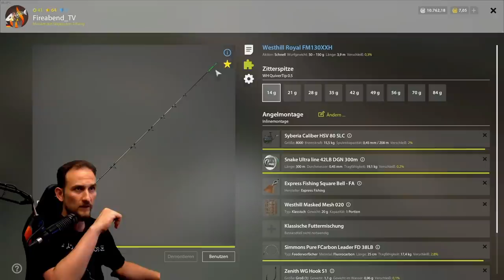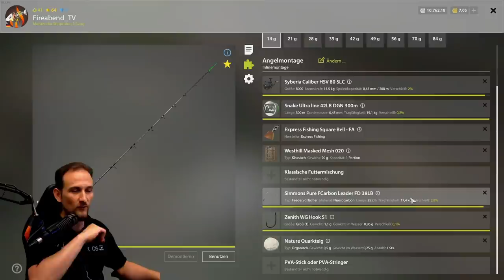Russian Fishing 4 - Schleie - Alte Festung, Spot, Köder, Set